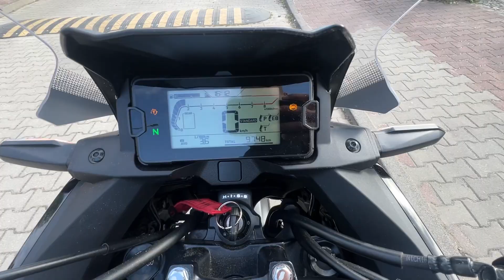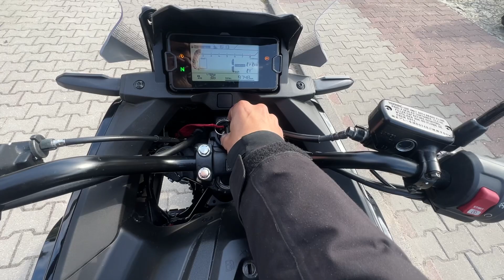Honda NC 750 X